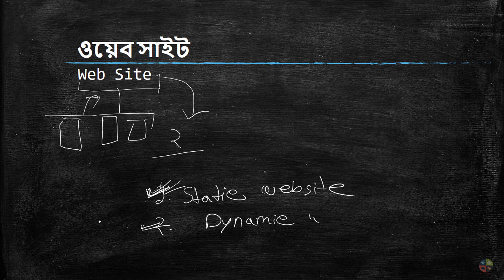ওয়েব সাইট কী | ওয়েব ডিজাইন পরিচিতি এবং HTML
✔Video Topic:  What is the Website? HSC ICT Chapter 4
✔Name of series: ওয়েব ডিজাইন পরিচিতি এবং HTML | Introduction to Web Design and HTML(HSC)